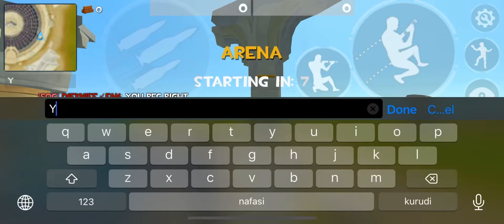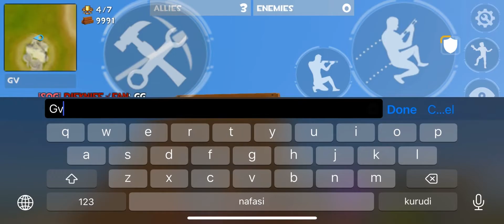Scott_5461 vs A FAN-rocket royale gameplay